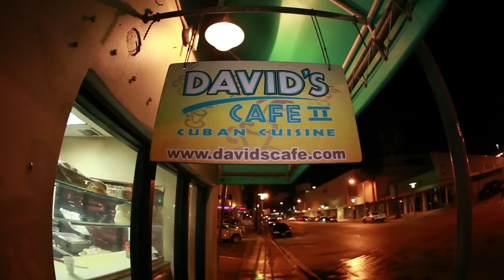SKATE Miami with Joel Meinholz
Every other Thursday, street skaters take you on a personal tour of the their favorite cities to SKATE. You'll discover some of the best skate, chill, gear, food, and beer spots as you get the vibe of a new city

This week, Joel Meinholz gives you a personal skate tour of Miami.

Mr. Green
"Hurricane"
Greenhiphop.com

Kevin Strong
"Cosmonaut"
Kevinstrang.com